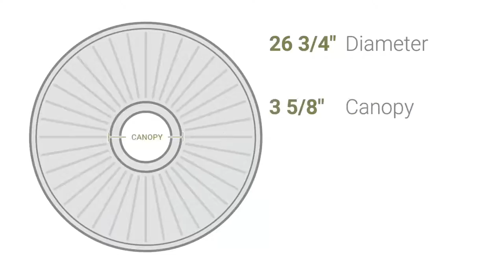Ekena Millwork CM26EL 26 3/4"OD x 3 5/8"ID x 1 3/8"P Elsinore Ceiling Medallion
Ekena Millwork CM26EL 26 3/4"OD x 3 5/8"ID x 1 3/8"P Elsinore Ceiling Medallion (Fits Canopies up to 3 5/8")